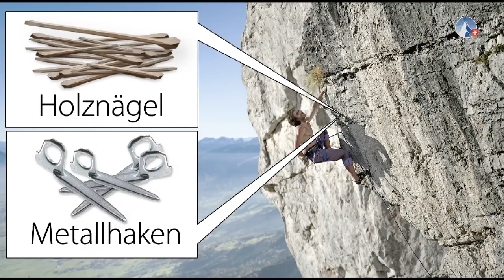Botschaft Teil 1: Jesus, der Favorit | Evangelisation 2018 | sasek.TV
Teil 1 der Botschaft von Ivo Sasek an der Evangelisation 2018
"Zur Vollkommenheit bestimmt"

Die anderen Teile der Botschaft, sowie die gespielten Lieder auch